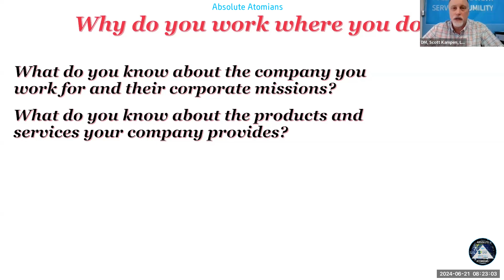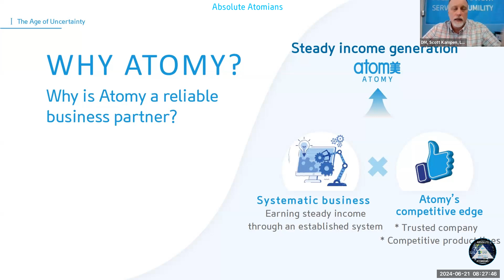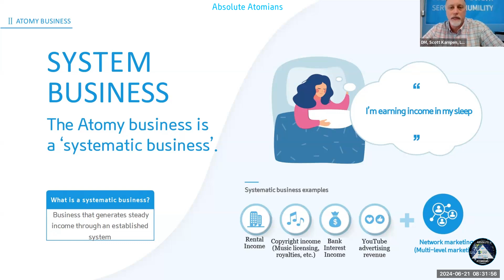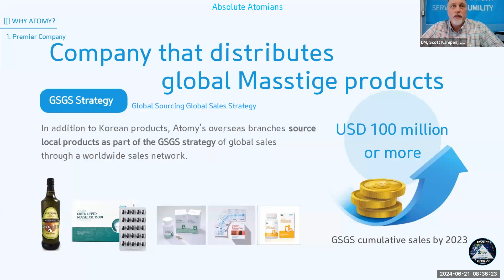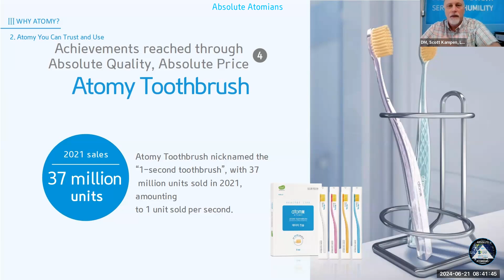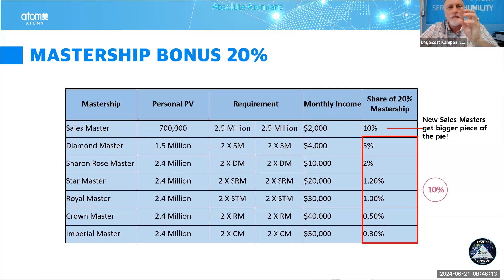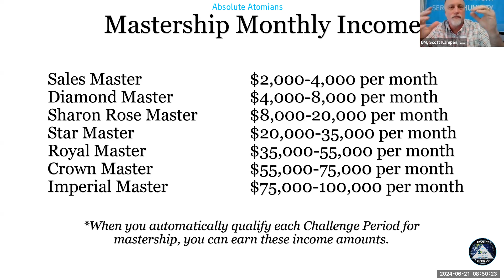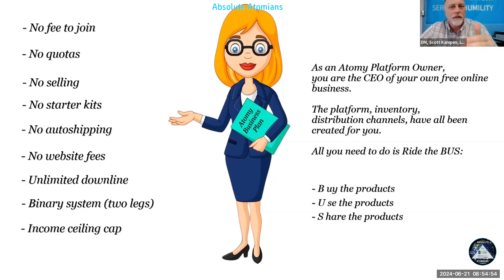Atomy Company & Compensation plan by DM. Scott Kampen at AbsoluteAtomians English Seminar 0620-2024